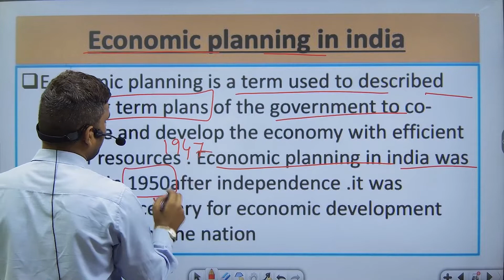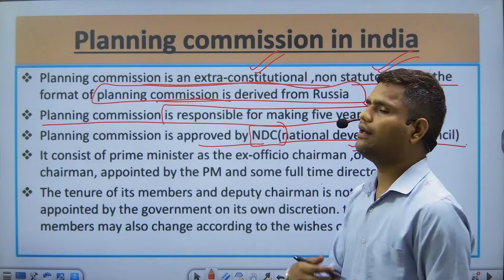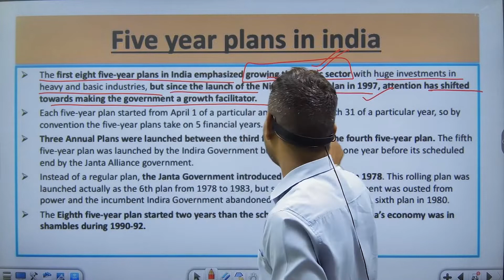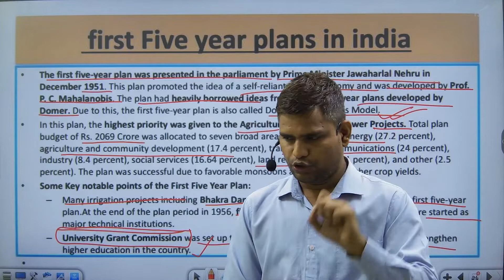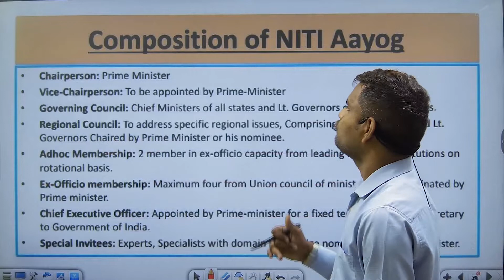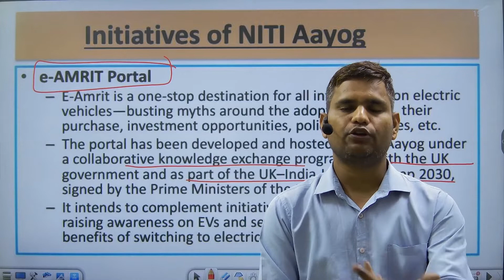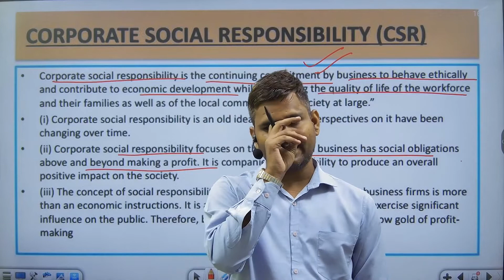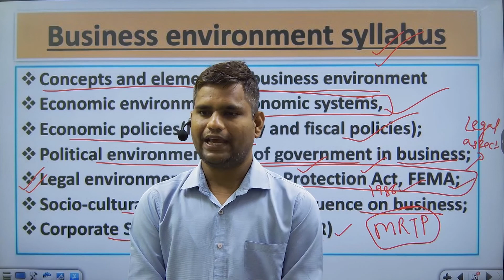Five Year Plan | niti ayog, mrtp, csr | Business environment | ugc-net commerce 2022 | Avyan IAS